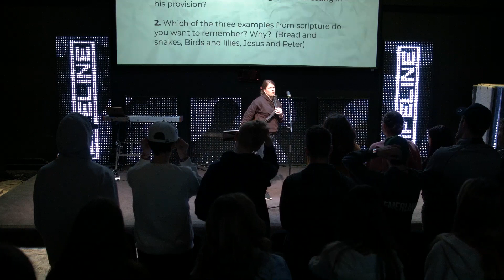Lifeline Shares - Anna Leestma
We're the student ministry of Ada Bible Church. Here we'll be posting past teachings and other random videos. to see what we're up to.